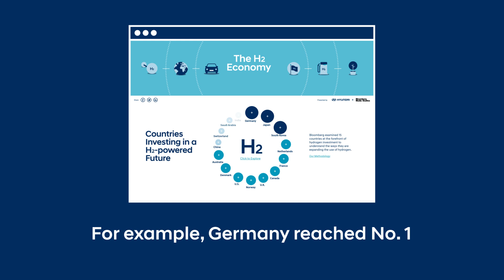H2 Acceleration | Rising Tide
Countries around the world are creating a cleaner future by investing more in hydrogen. This rising tide is making a hydrogen-powered future a reality.